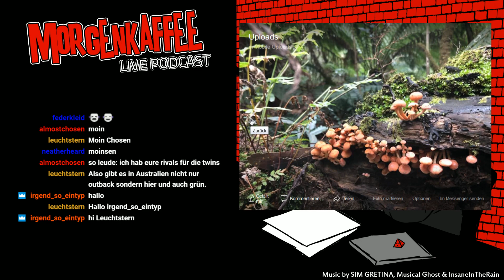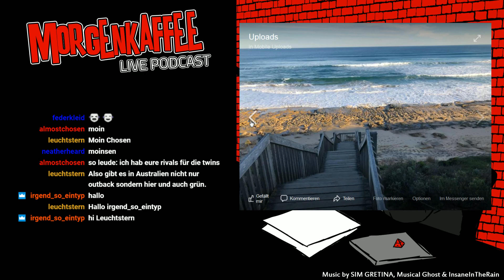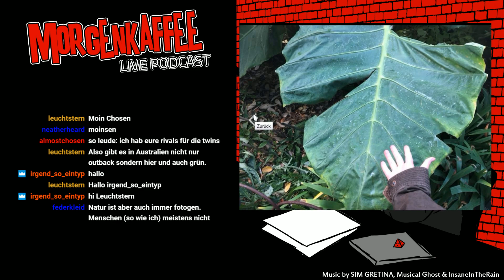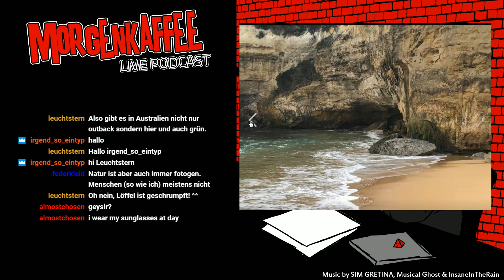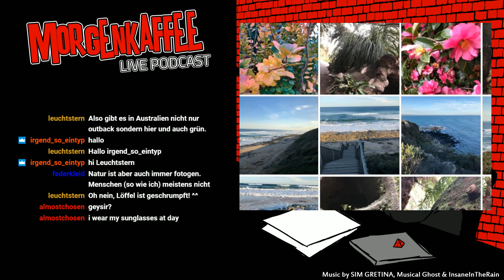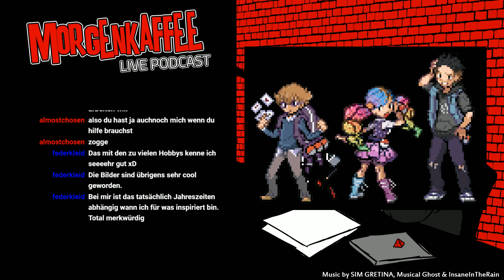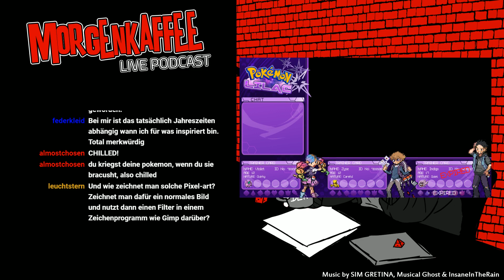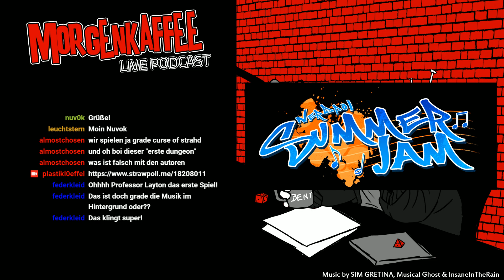[Morgenkaffee] Old Man Loeffels Dia Show (22.6.19)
Fast jeden Samstag morgen live mit Gästen oder auch mal allein
(manchmal machen wir nen Abendkaffee Podcast am Freitag wenn ich am Samstag nicht kann)

Wir kehren zurück zum üblichen Programm, gleiche Stelle, gleiche Welle!
Ein Improv live Podcast, manchmal mit Thema und manchmal nicht, meistens mit Gästen, aber manchmal auch solo!
Wir schweifen gnadenlos ab über P&P, Tabletop, larp, Shark Trashfilme und Kaffee, viel Kaffee!
Seit im Chat dabei und quatscht mit oder lasst uns im Hintergrund laufen, wie es euch gefällt!

Musik von
E's Jammy Jams